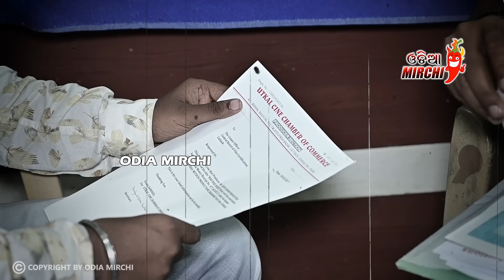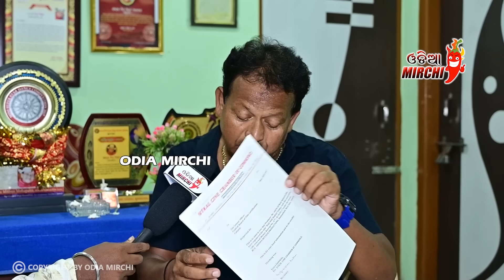କାନ୍ଦୁଛନ୍ତି ମିଟୁ ମିଥୁନ୍ ୩୮ ଲକ୍ଷ ଫିଲ୍ମ ହେଲା ଚୋରି - Mitu Mithun || Exclusive || Odia Mirchi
Odia Mirchi ଚ୍ୟାନେଲ ରେ ଦେଖୁଥିବା ଭିଡିଓ କହୁଥିବା ବ୍ୟକ୍ତିଙ୍କ ନିଜସ୍ଵ ମତ ଅଟେ, ଭୁଲ ଠିକ୍ ର ବିଚାର କରି ଆପଣ ନିଜର ମତାମତ ରଖିବେ କୌଣସି ପ୍ରକାର ର ତ୍ରୁଟି ପାଇଁ channel କର୍ତ୍ତୃପକ୍ଷ ଦାୟୀ ରହିବେ ନାହିଁ

* ANTI-PIRACY WARNING *